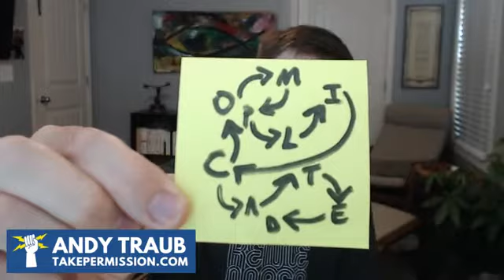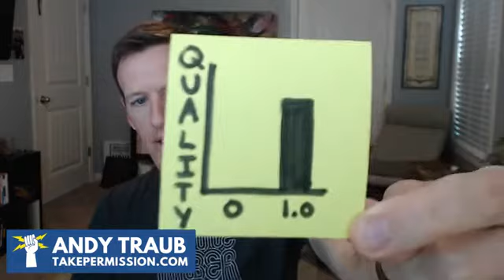The key to getting version 1.0 done is to try easy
Mark Levy writes about a mindset where we make things easy. We assume they are easy and then we can achieve them. This will help YOU get more done.